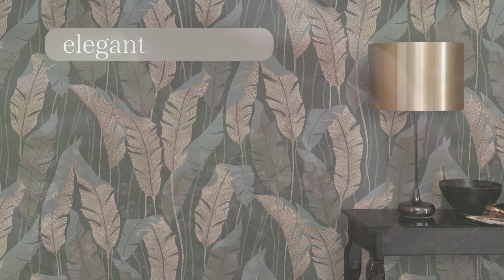Collection Melissa - 4Earth Series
Introducing the essence of sustainable beauty!
Behold the Melissa wallpaper collection, from the PVC-free 4 EARTH range, where our visionary designers have crafted a selection of patterns that not only exude timeless elegance but also embrace the very essence of nature.
The innovative 4 EARTH range stands apart with its eco-conscious design philosophy, steadfastly eschewing the use of PVC, using water-based paints and pastes, our production methods ensure sustainability while fostering a healthy indoor climate. The collection is also FSC®-certified and phthalate-free.
Each wallpaper narrates its own tale while symbolising a dedication to a greener tomorrow. This collection seamlessly melds exceptional aesthetics with environmental stewardship, offering a harmonious and eco-conscious approach to interior design.
From the warm embrace of earthy tones to the gentle allure of natural hues, each design radiates a serene naturalness. With their refined colour palettes, these organic motifs evoke a rejuvenating and tranquil ambiance.
Comprising four timeless designs and a plain option across twelve captivating colour variations, this collection epitomizes a natural equilibrium and sustainable sophistication.
Experience the fusion of style and sustainability: Naturally responsible, endlessly chic!